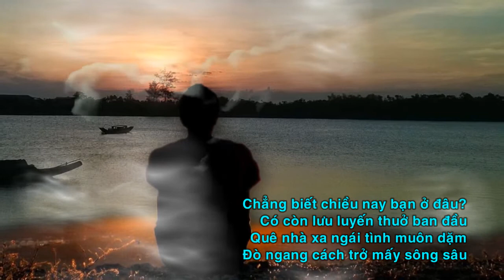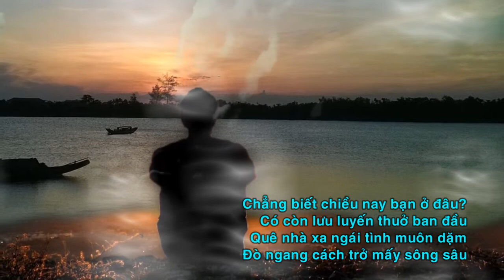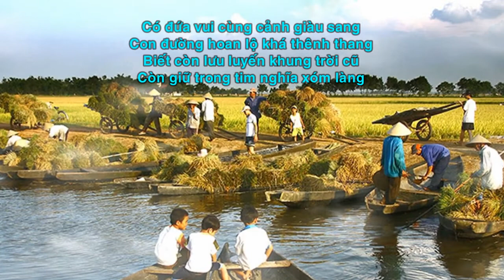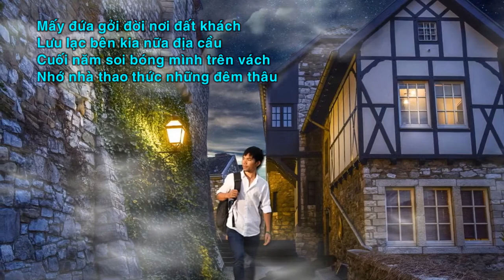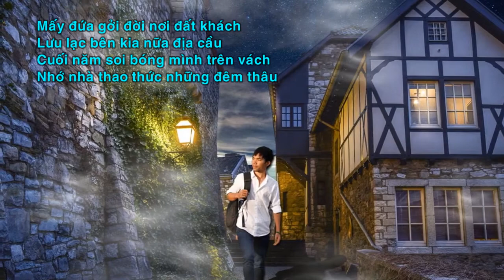NHỚ BẠN - Ngâm thơ Phạm Bá Nhơn - Nghệ sĩ Bạch Hạc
Thơ: Phạm Bá Nhơn
Diễn ngâm: Bạch Hạc

Chẳng biết chiều nay bạn ở đâu?
Có còn lưu luyến thuở ban đầu
Quê nhà xa ngái tình muôn dặm
Đò giang cách trở mấy sông sâu.
Từ đó lâu rồi chưa gặp lại
Cách chia mỗi đứa một phương trời
Tháng năm mờ khuất thời thơ dại
Chất chồng ký ức tuổi rong chơi
Những đứa không đành xa lũy tre
Âm thầm ấp ủ với tình quê
Một đời cố giữ lòng chung thuỷ
Nghèo khó gian lao cũng chẳng nề

Có đứa vui cùng cảnh giàu sang
Con đường hoan lộ khá thênh thang
Biết còn lưu luyến khung trời cũ
Còn giữ trong tim nghĩa xóm làng
Bao đứa tha phương vẫn dãi dầu
Mãi còn lận đận bởi vì đâu
Bốn mùa vất vả theo cơm áo
Lòng ngóng quê xa nặng nỗi sầu
Mấy đứa gởi đời nơi đất khách
Lưu lạc bên kia nửa địa cầu
Cuối năm soi bóng mình trên vách
Nhớ nhà thao thức những đêm thâu
Tôi vẫn là tôi của ngày xưa
Những lần cạn chén mãi chưa vừa
Quê ơi! Bạn cũ ai còn mất
Xao xuyến lòng tôi những sớm trưa.